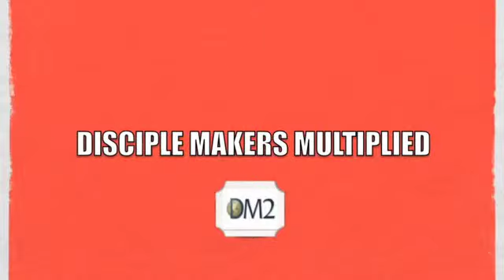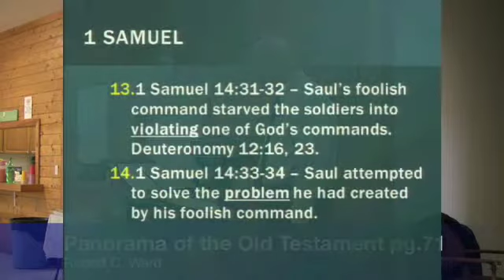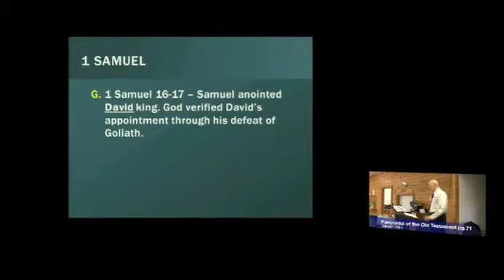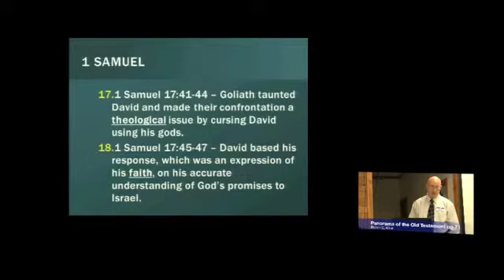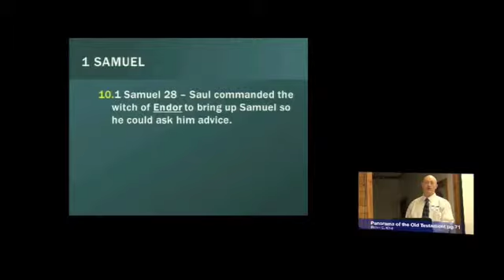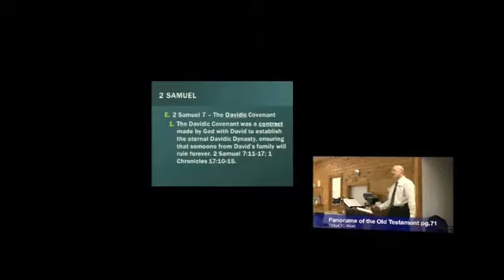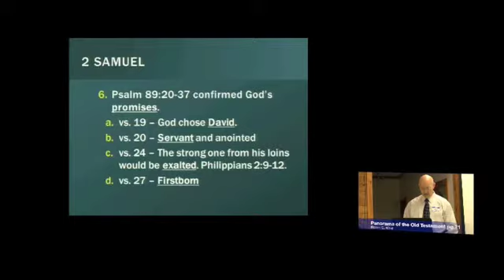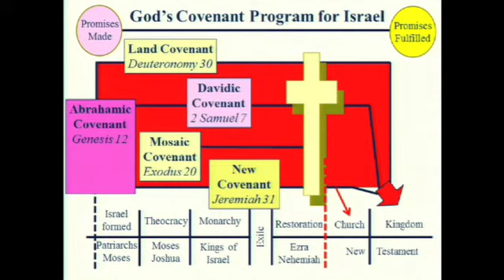Panorama of the Old Testament #14